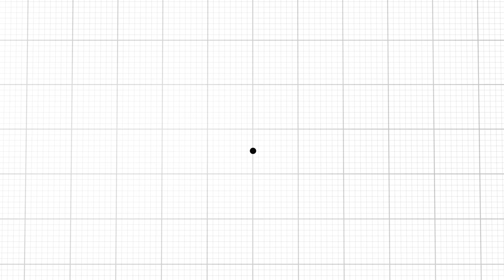Nodos / Red 4K